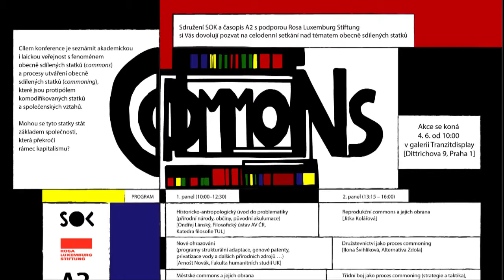Commons - diskuse po druhém panelu